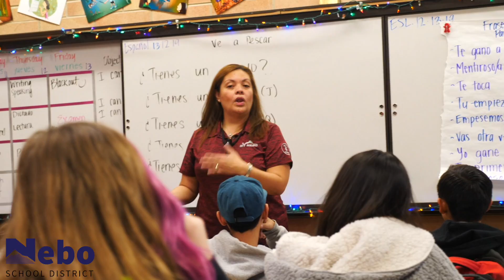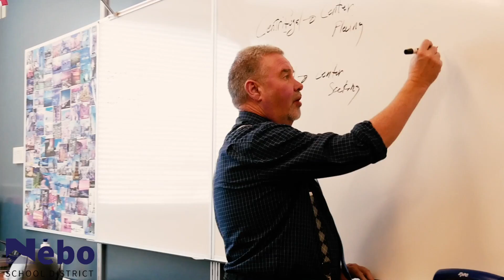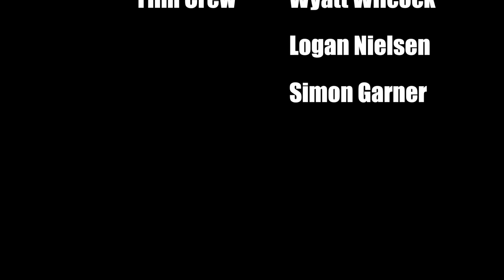NEBO School District Employer Ad